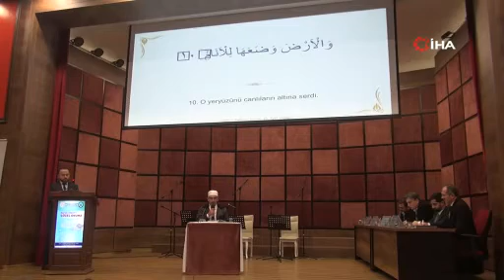Kur’an-ı Kerim’i en güzel şekilde okumak için yarıştılar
Kastamonu’da imam hatip lisesi öğrencileri arasında düzenlenen “Genç Sada Kur’an-ı Kerim’i Güzel Okuma Yarışması’nda öğrenciler, Kur’an-ı Kerim’i en güzel şekilde okumak için yarıştı.

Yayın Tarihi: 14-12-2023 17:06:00